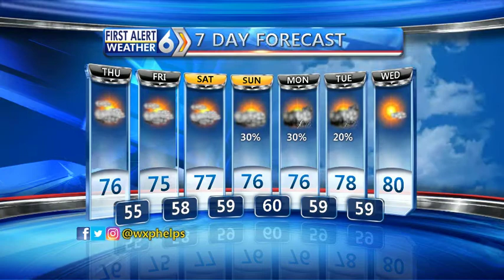First Alert Forecast